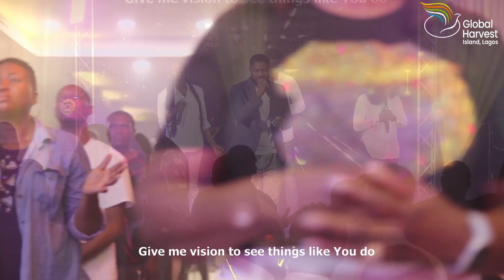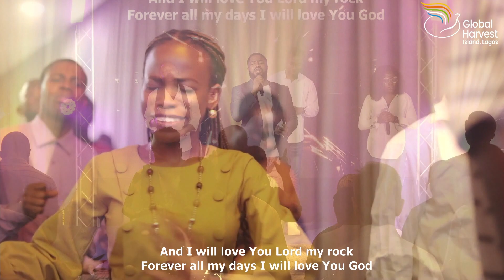Intense Worship with Buche